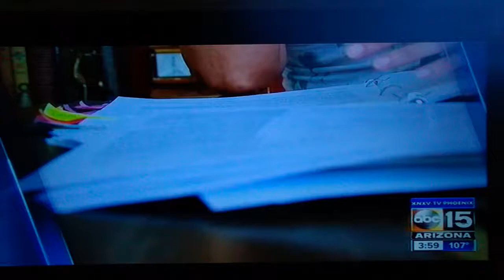(7634) Police Line Do Not Cross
aps